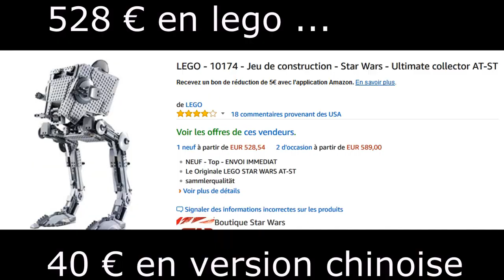Starwars AT ST UCS en brique compatible 10174 / 05052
Voici le test du replica chinois du modele lego 10174 , a noter que le modele lego se trouve sur amazon mais a 528 € ... a titre d information nous allons regarder cette version cloné chinoise

►🌟Nouveau🌟 pour me soutenir et m'aider a proposer du contenu ma page tipeee

 ●▬▬♦▬▬  materiel utilisé  ▬▬♦▬▬●
►Je filme avec un jvc everio pour les videos interieur

► capture de jeux video avec le boitier adventure game hd: